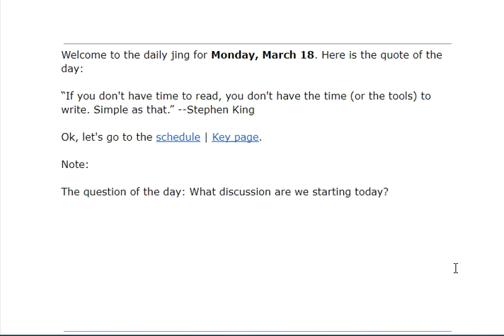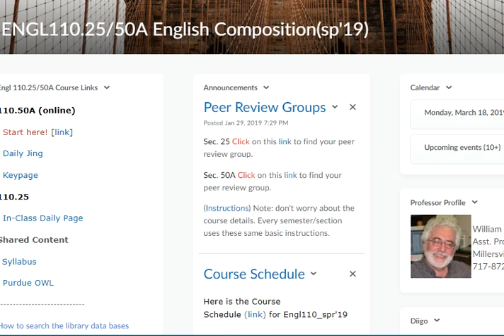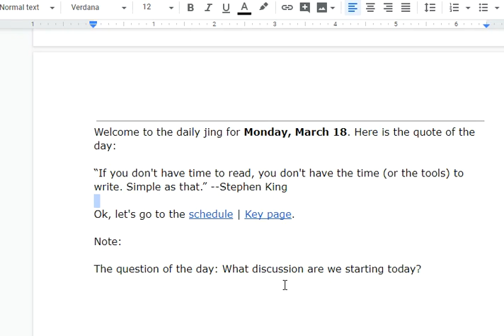3/18/2019 4:48:24 PM